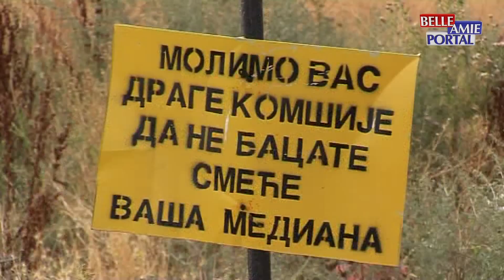Tokom prošle godine JKP Mediana iz Niša uklonilo je 11.000 metara kubnih otpada sa divljih deponija